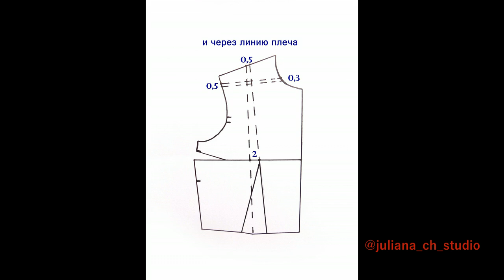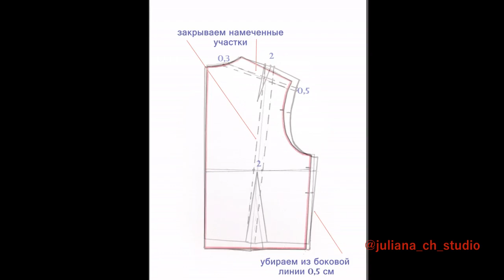Выкройка стрейчевого облегающего платья. На основе базовой выкройки.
Подробный МК "Создание выкройки платья  облегающего силуэта, на основе базового лекала. Для стрейчевой ткани.